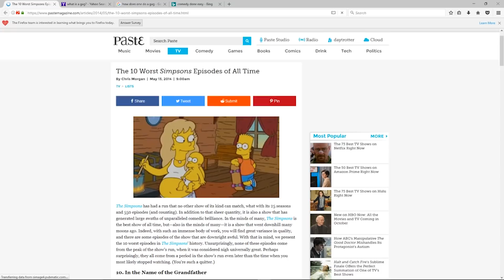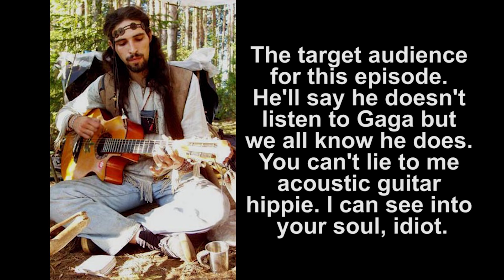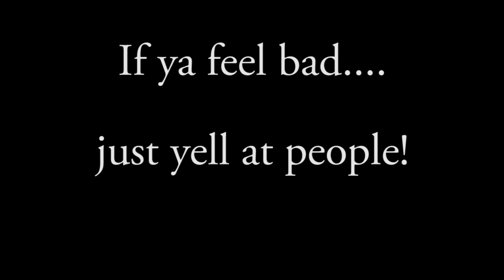The Worst Simpsons Episode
Welcome to the beginning of, hopefully, something beautiful. I don't do a lot of "serious" things on the channel and I thought that this was a fun little concept that forces me to think a little bit more about what to do. Hope you enjoy!!